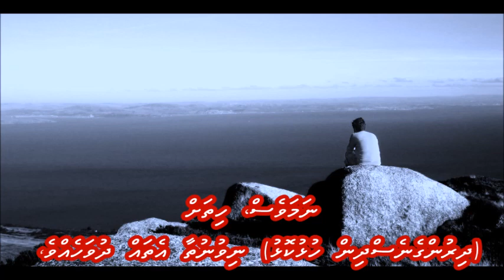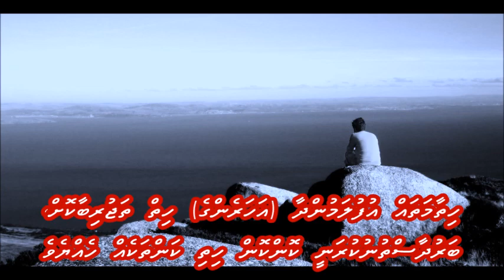Itni badi duniya jahan itna bada mela with Dhivehi subs